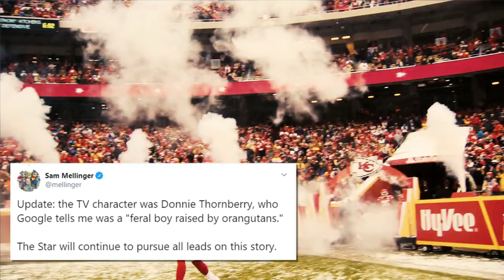Frank Clark AKA Black Elvis hype video 2019-2020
Kansas City Chiefs Player Frank Clark Hype video for his 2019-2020
All the video goes to the NFL

Category